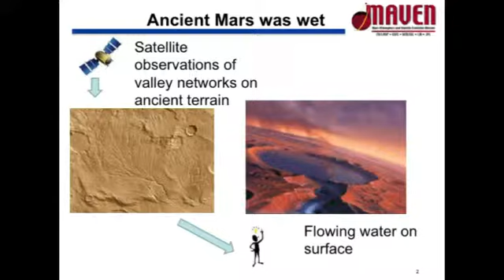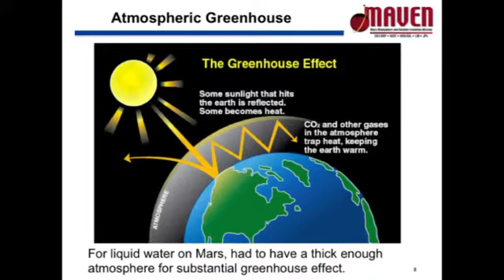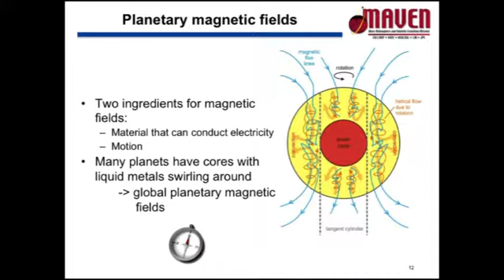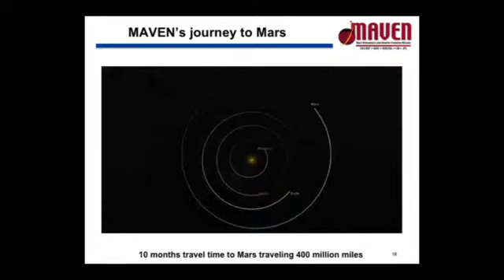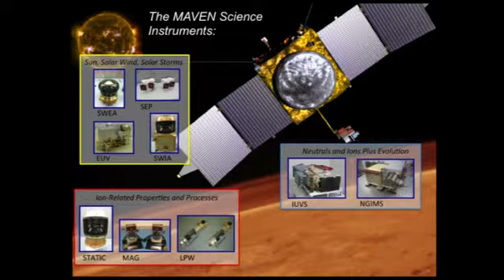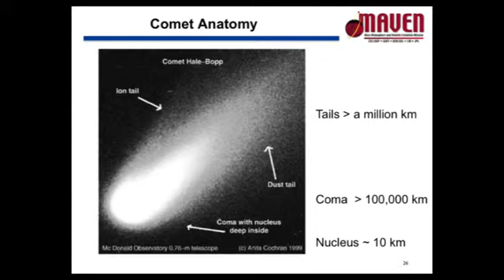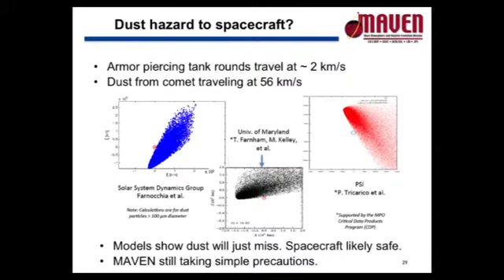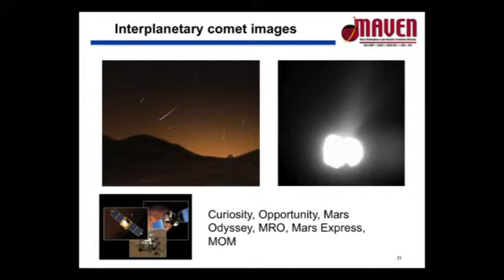The Case of the Missing Martian Atmosphere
September 18, 2014: "Jared Espley spoke about climate change on Mars and the MAVEN mission. Several types of evidence from past Mars missions leads us to believe that Mars used to be much different from the dry, cold place we find today. Ancient gullies and canyons look as if they were carved by flowing water, minerals that can only be made in standing water have been found, and ancient volcanoes of many sizes litter the surface. Clearly, the atmosphere had to have been thicker and possibly warmer to support so much liquid water on the surface. What happened? Because Mars lacks a planetary-sized magnetic field, the solar wind is able to gradually erode its upper atmosphere. Could a whole atmosphere's worth of erosion have taken place? MAVEN which was launched on November 18, 2013 and is set to arrive September 21, 2014 should help us explore this possibility."

"Jared Espley is a planetary scientist at NASA's Goddard Space Flight Center in Greenbelt, Md., and a team member on the Mars Atmosphere and Volatile Evolution (MAVEN) mission."

(2014) The Case of the Missing Martian Atmosphere. [Video] Retrieved from the Library of Congress,